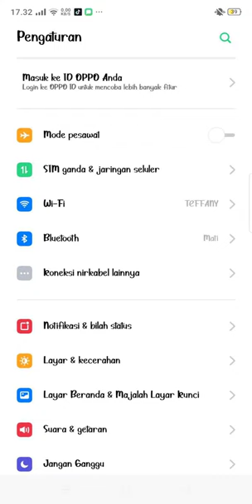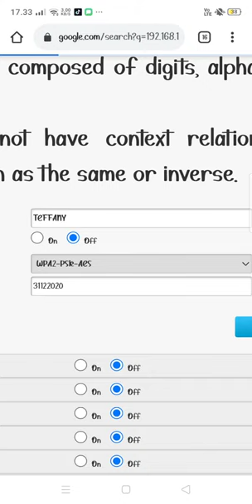Cara mengganti password wi-fi simple | Tahun 2021 New tgl 27 Juli 2021